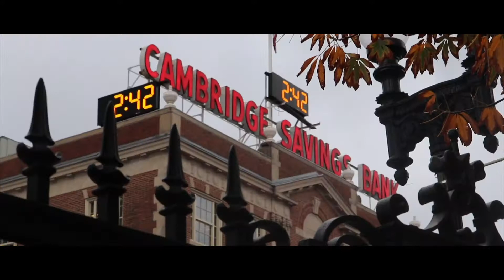harvard campus tour // fall 2017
sights captured around harvard's campus during fall 2017

song: Wonderful Life by Matoma